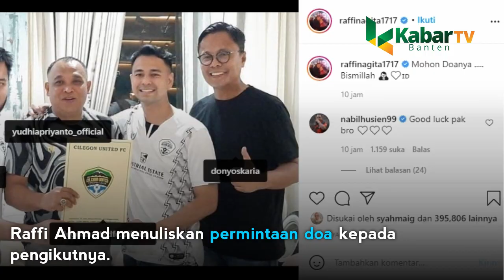ATLET HINGGA WALI KOTA CILEGON TURUT MENANGGAPI